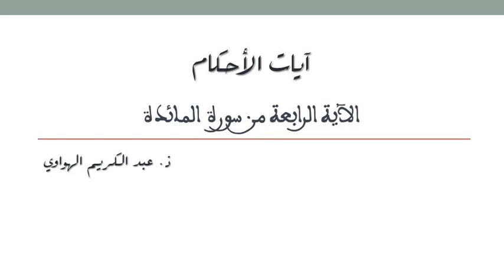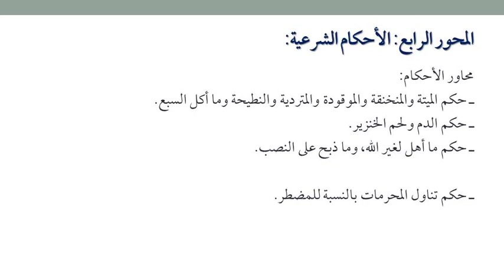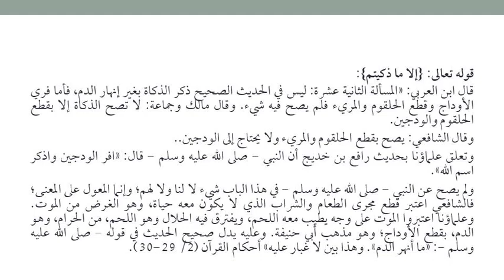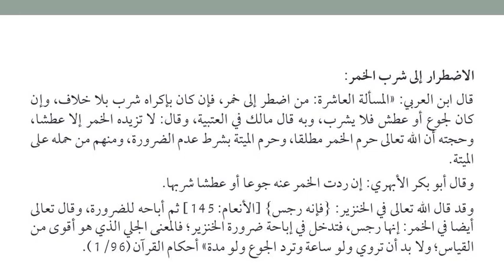آيات الأحكام الآية الرابعة من سورة المائدة ذ عبد الكريم الهواوي